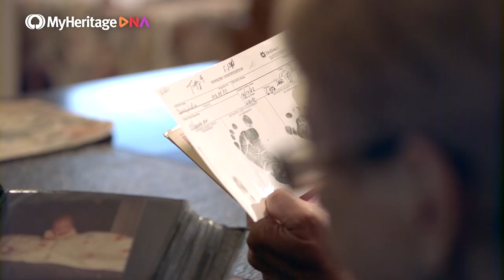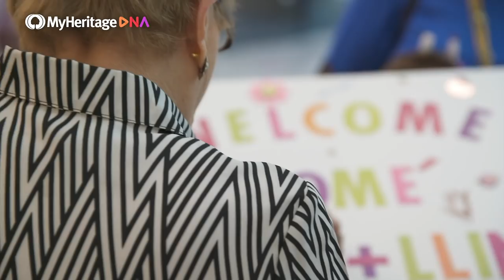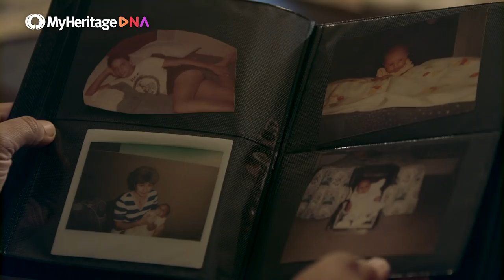A Reunion of a Lifetime: Discovering Family Through MyHeritage DNA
Llinda Carrie, 31, from Maryvale, Maryland, had been waiting to meet her biological family her entire life. She had grown up with one baby picture that had the name of her biological mom, but no other information to go on. Llinda decided her best chance to discover family was through a MyHeritage DNA test. She was excited to receive a DNA match with Rafael Moreno, from Miami. Based on the information on the back of her photo, Llinda and Rafael quickly made the connection that Llinda is Rafael’s biological niece. In May, Llinda and her adoptive mom flew to Miami to meet her biological family for the first time. Llinda feels grateful to now have the family she has always been searching for, bringing a sense of closure that she hadn’t experienced prior.